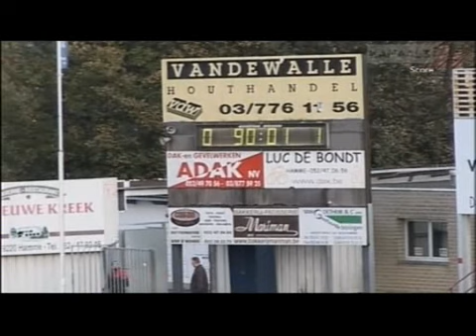VW Hamme - Dessel Sport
Competitiewedstrijd VW Hamme - Dessel Sport van zondag 12 november 2006